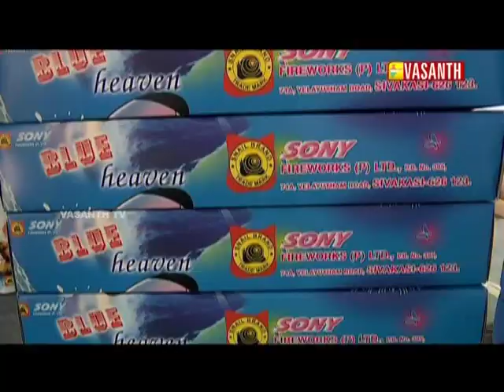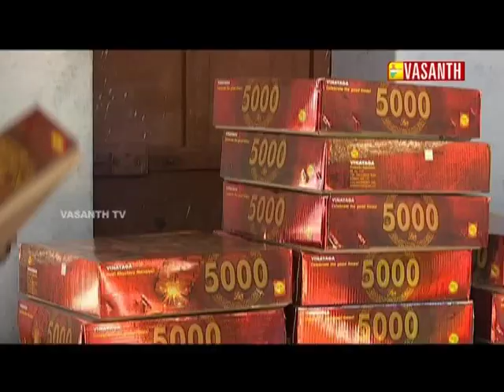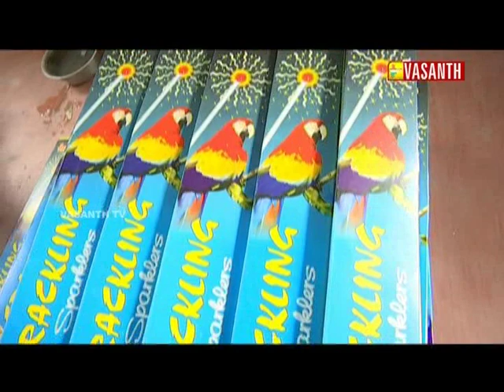SARAVEDI I DIWALI SPL I DT 18 10 2017 I VASANTH TV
This episode shows the making of crackers in sivakasi